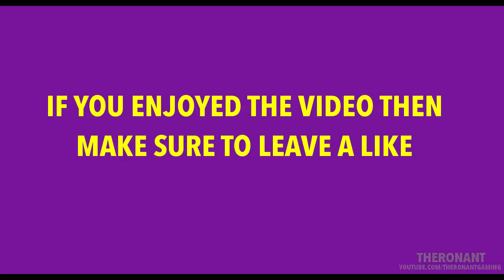When Ronan tries to Parkour : (Funny Minecraft Fail Montage)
Try some Parkour they said, it'll be fun they said.

Hello my friends, what's up it's me your Ronan T and this is a video showing my attempt at SethBlings 15 Second Parkour Map. This was over 45 minutes worth of Footage and was very time consuming to edit so a like would be appreciated. There is however, about half of the footage left over so if you would like to see the rest of the video then make sure to ask in the comments section down below.

Texture Pack:
I normally use the default version of Faithful.
- People who advertise, argue or are rude in the comments section will not be tolerated and will be blocked.